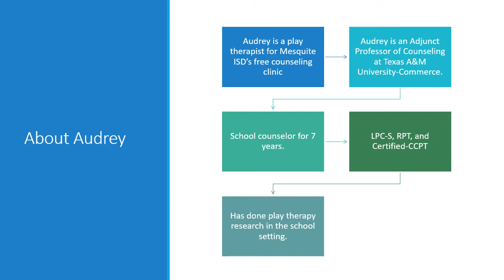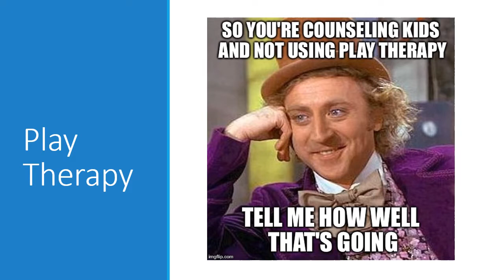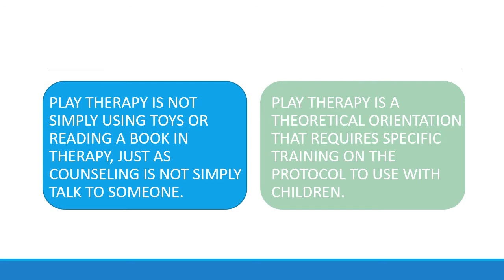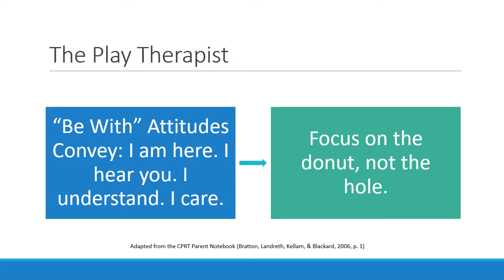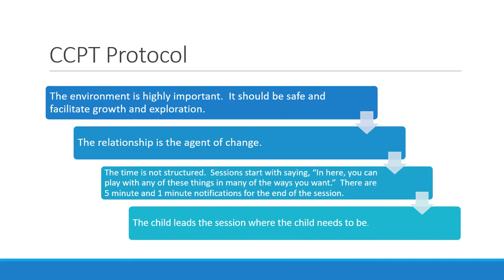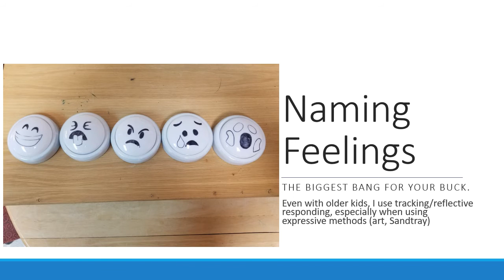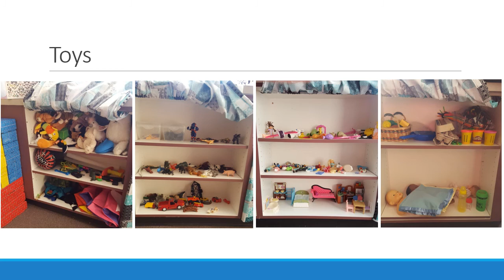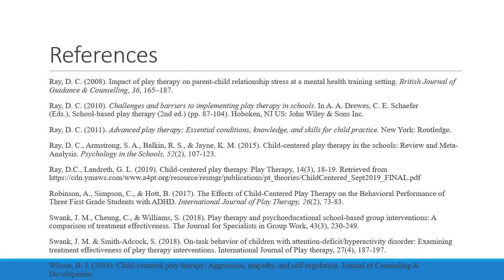Child Centered Play Therapy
Child-Centered Play Therapy Theory Lecture
Audrey Robinson, Ph.D., LPC-S, RPT, Certified-CCPT, CSC